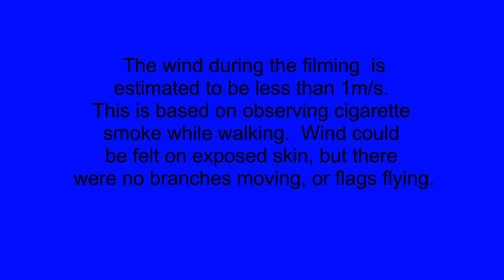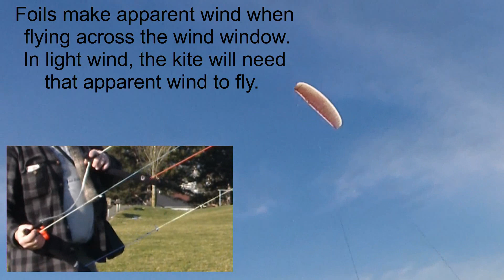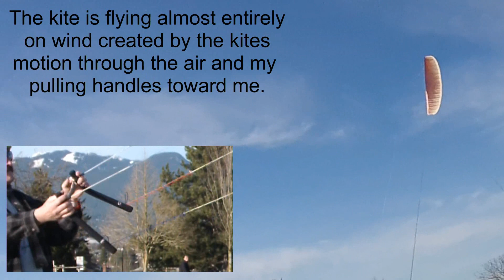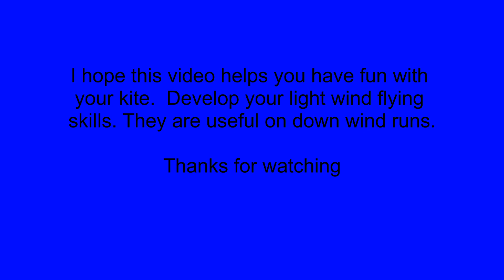How to fly your parafoil very light wind.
How to fly your parafoil very light wind.  The video shows the kite and, in an inset, the hands of the pilot.  The two films are synchronic so you can see how the motion of the handles and how the kite responds to them.  Living in Vancouver gives me a great deal of opportunity to use my low wind skills.

The kite is a 3m Sky Country Reflex.